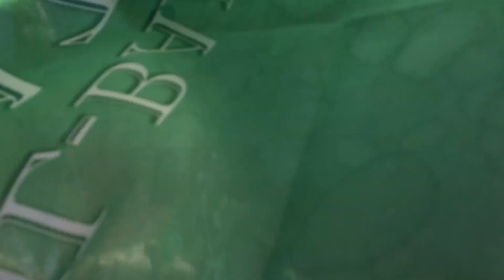Marc ta' filghodu festa San Filep Haz Zebbug Malta 🎼No 19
Festi Maltin